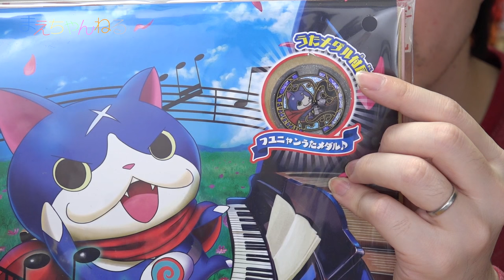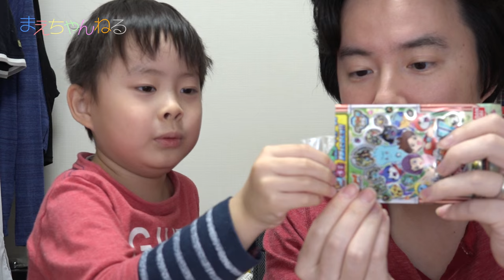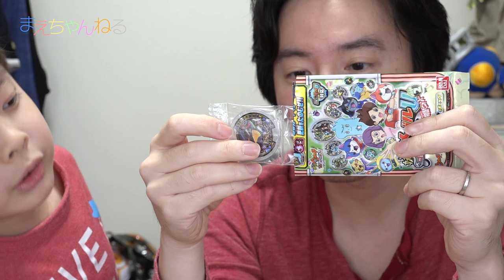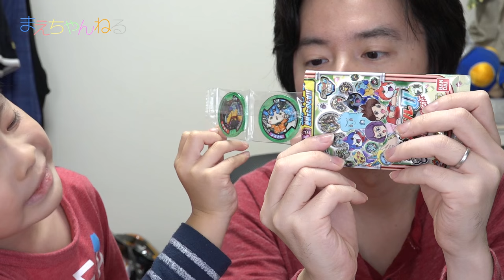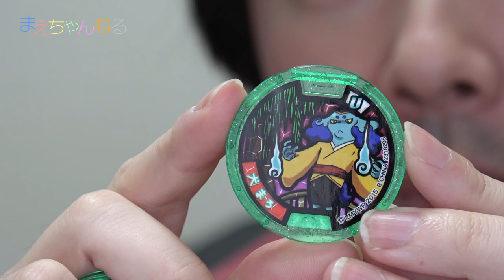シークレットとうたメダルコンプ！ 妖怪メダルU stage2 〜銀幕デビュー！5つのうたの物語だニャン！〜 妖怪ゲラポプラス THEうたの大辞典 2ndシングル「フユニャン ピアノリサイタル」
2015年12月12日発売の「妖怪メダルU stage2 ～銀幕デビュー！5つのうたの物語だニャン！～」を1BOXと「妖怪ゲラポプラス THEうたの大辞典 2ndシングル「フユニャン ピアノリサイタル」」を購入しました！

相変わらず妖怪ウォッチは商品名が長くレビュアー泣かせですw
今回も初回からシークレットが出たり、うたメダルのみコンプとなかなか良い出だしです^^

▽妖怪ウォッチ 妖怪メダルU stage2 ~銀幕デビュー!5つのうたの物語だニャン!~(BOX)（Amazon）

▽妖怪ウォッチ 妖怪ゲラポプラス THEうたの大辞典 2ndシングル 「フユニャン ピアノリサイタル」（Amazon）

▽撮影機材　SONY α NEX-5R（Amazon）